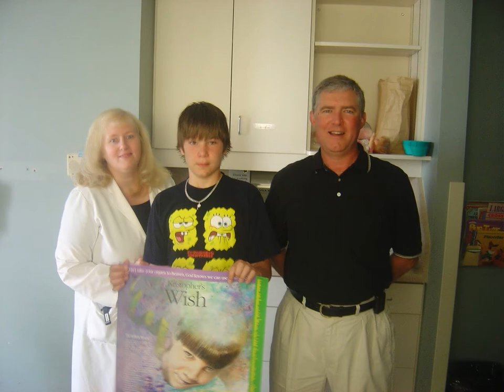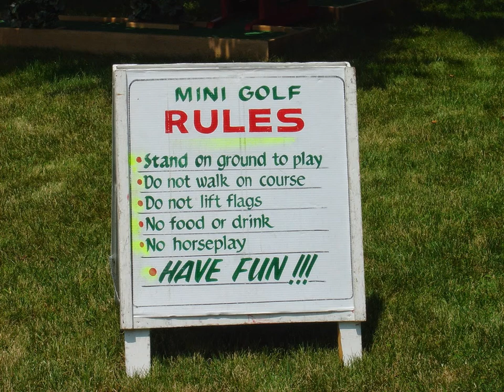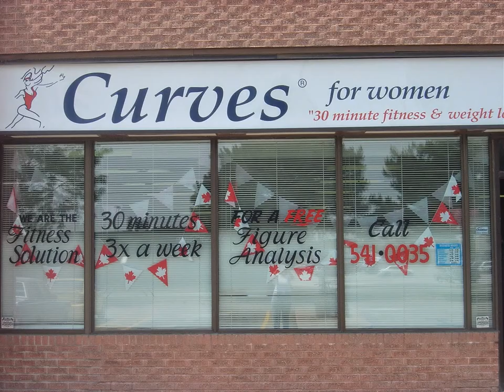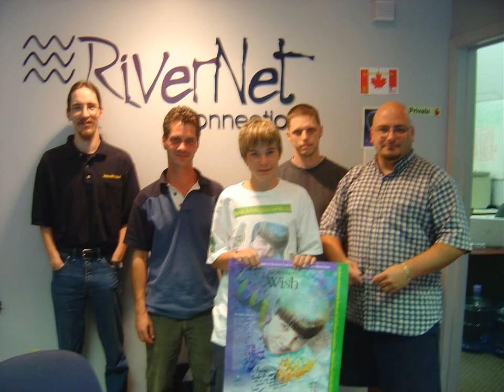Kristopher's Wish Summer in Sarnia Jun-Sep 2004